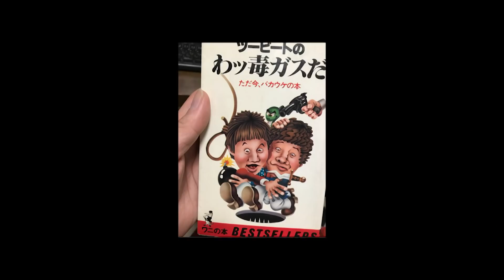水道橋博士トークショー ザ☆フランス座5オープニング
水道橋博士のトークライブのオープニング映像
ラッパーのダースレイダーさんによるラップがカッコいい。

水道橋博士トークショウ　ザ☆フランス座Tシャツ